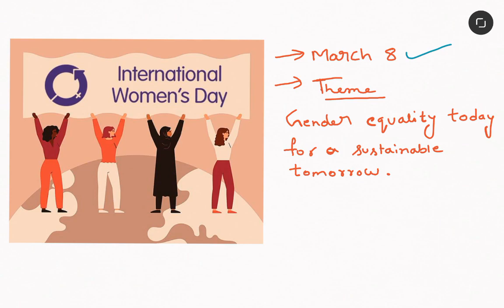Daily Kannada GK update (International Women's day)